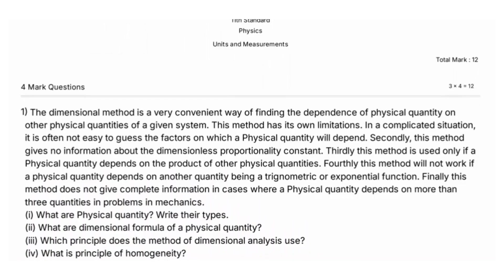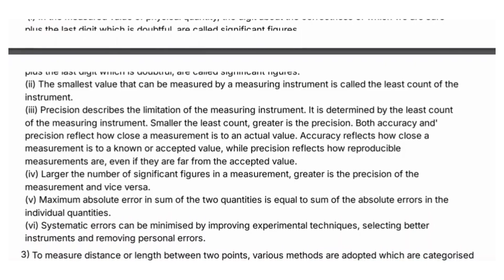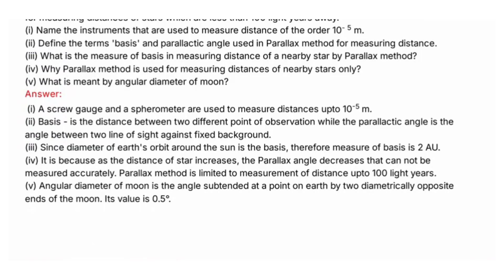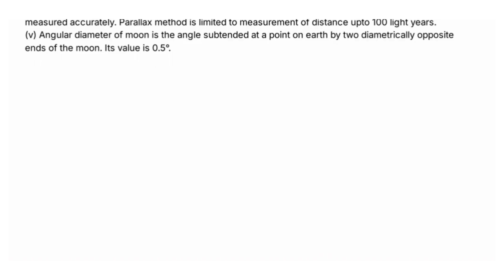CBSE | Class 11 | Physics | Units and Measurements | Case Study | Question With Answers - 1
CBSE Class 11th Physics Units and Measurements Chapter Case Study Question and Answers.

CBSE - Central Board of Secondary Education 11th Physics Subject - Units and Measurements Case Study Question and Answers

Units and Measurements | CBSE | Class 11 Physics | Case Study Question and Answers | Top Trending Question | Important Question

CBSE updated new syllabus Class 11th Physics subject full portion question, answers and solutions | Maximum Possible Questions with Answers | Practice more and Score Centum in Physics, CBSE Board Exam.